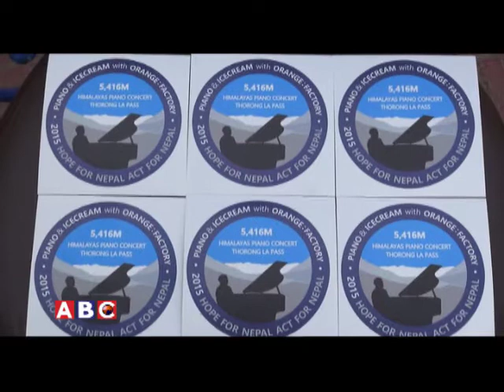Piyano Concert Lala 100%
Piyano Concert